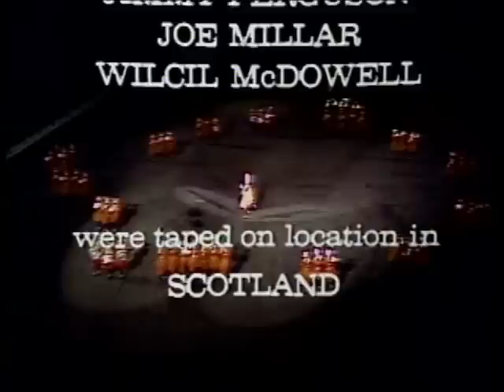Part 2 of IRISH ROVERS in SCOTLAND w Isla St Clair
In Part 2 of the Irish Rovers in Bonnie Scotland in 1976, they join folk duo Robin Hall & Jimmie MacGregor for a song at Green Park, Glasgow, followed by the song Work of the Weaver at Spean Bridge Woolen Mill, and then to novelist Sir Walter Scott's home in Abbotsford for Will Ye Go Lassie Go with Isla St Clair. In addition the Rovers drop in to the the Cowal Highland Games, and finally a visit to the magnificent Edinburgh Military Tattoo. The popular Vancouver produced series was seen on the CBC National network.